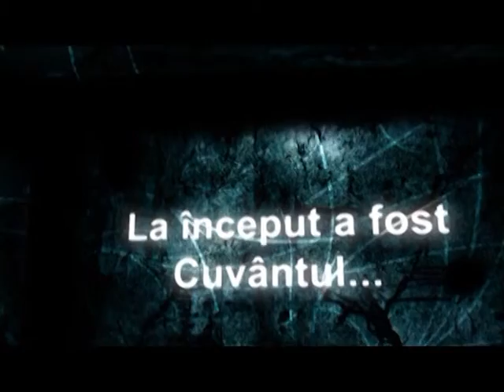La inceput a fost Cuvantul 22.02.2015